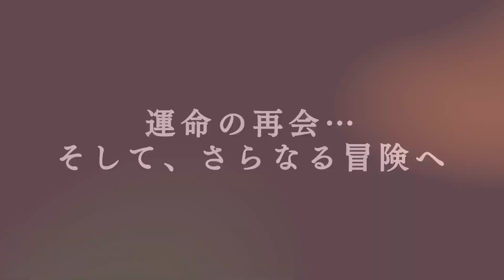Seirei Gensouki 2 Season - TRAILER OFICIAL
Se anuncio que la adaptación al anime de las novelas ligeras "Seirei Gensouki (Spirit Chronicles)", tendrá una segunda temporada.